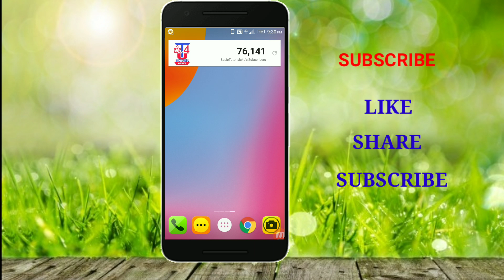ಇಂದಿನಿಂದ ನಮ್ಮ ಹೊಸ Youtube ಚಾನೆಲ್ ಶುರು !! Finally New Channel Started!! Need Your Support!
Flikart RedMi Link;